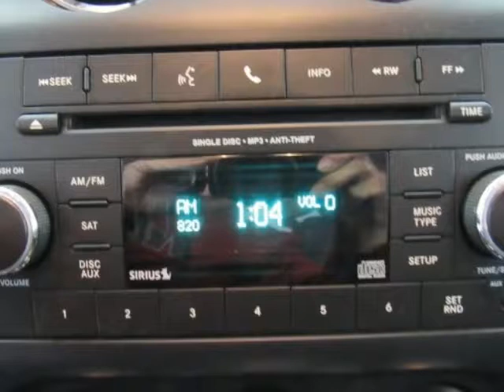2014 Jeep Compass Latitude White Used SUV For Sale Near Plano TX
2014 Jeep Compass Latitude White Used SUV For Sale Near Plano TX.
Hoyte Dodge RAM Chrysler Jeep is proud to offer Plano TX this used 2014 Jeep Compass 4 DOOR SUV LATITUDE.

Our staff at Hoyte Dodge RAM Chrysler Jeep is committed to exceeding your expectations in your automotive purchasing experience. We have been serving the greater Sherman area including, Anna, Allen, Arlington, Bonham, Dallas Denison, Farmersville, Frisco, Grapevine, Greenville, Lewisville, McKinney, Paris, Pilot Point, Plano, Richardson, Rockwall, The Colony, and the greater Dallas Fort Worth area for over 40 years. Allow us to demonstrate our commitment to excellence.

2300 N. HWY 75